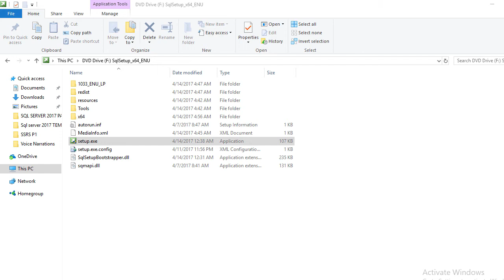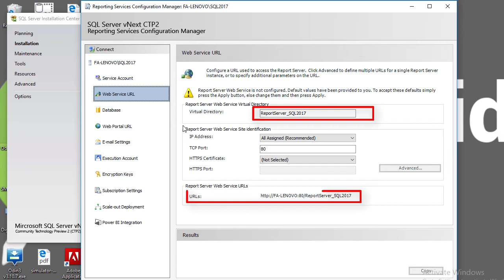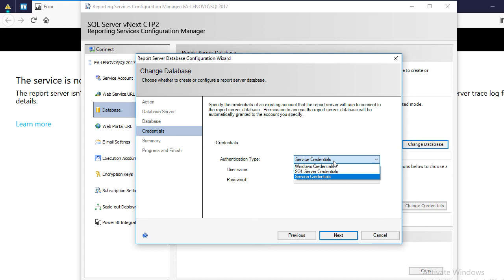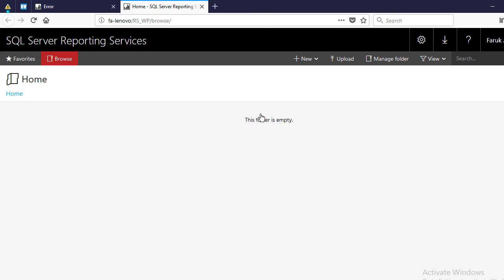SSRS & BI TUTORIAL : 01 (INSTALLATION BI SERVER)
This tutorial will help you to install and configure ssra web portal.
SSRS TUTORIAL : INTRODUCTION is the first step enter the world of business intelligence .
SQL Server Reporting Services (SSRS) is a server-based report generating software system from Microsoft. It is part of suite of Microsoft SQL Server services, including SSAS (SQL Server Analysis Services) and SSIS (SQL Server Integration Services).

Administered via a Web interface, it can be used to prepare and deliver a variety of interactive and printed reports. The SSRS service provides an interface into Microsoft Visual Studio so that developers as well as SQL administrators can connect to SQL databases and use SSRS tools to format SQL reports in many complex ways. It also provides a 'Report Builder' tool for less technical users to format SQL reports of lesser complexity.
SSRS TUTORIAL : 01 (INTRODUCTION)